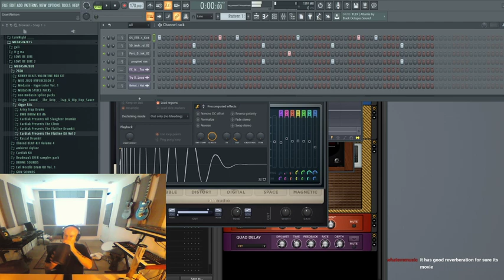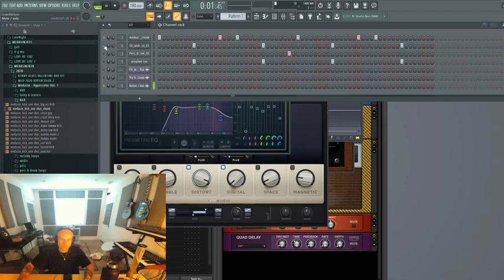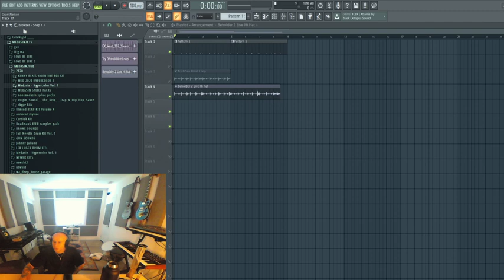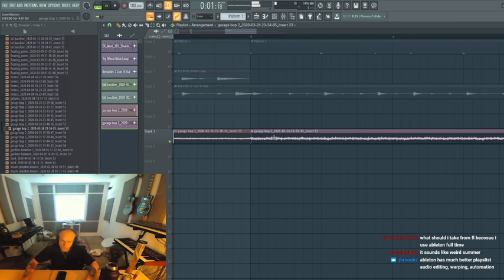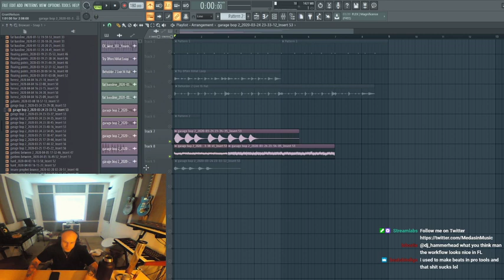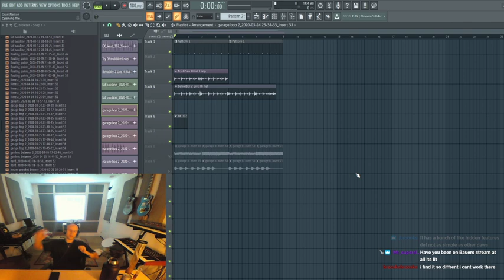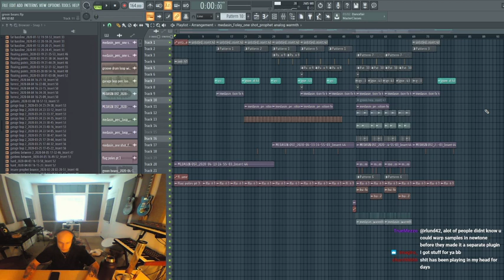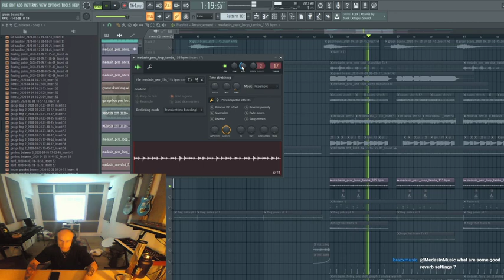Medasin (medasin cook up 1) Twitch Stream